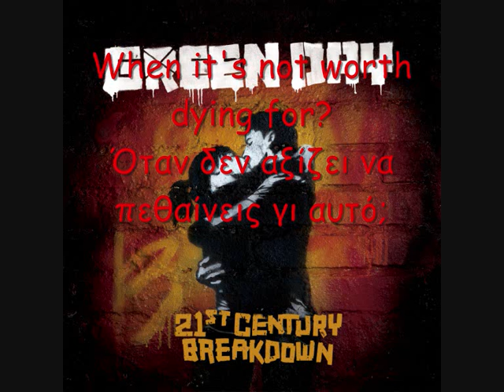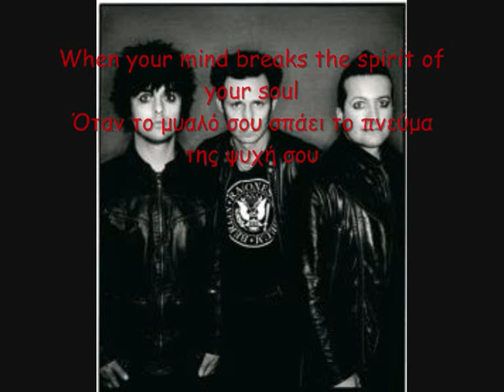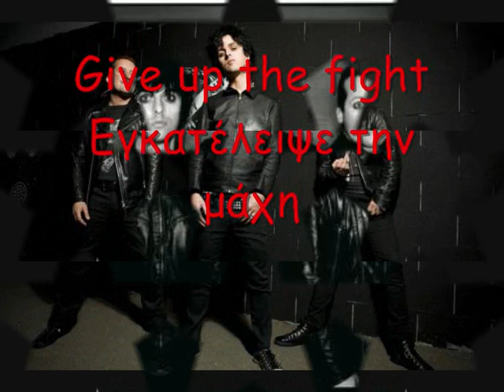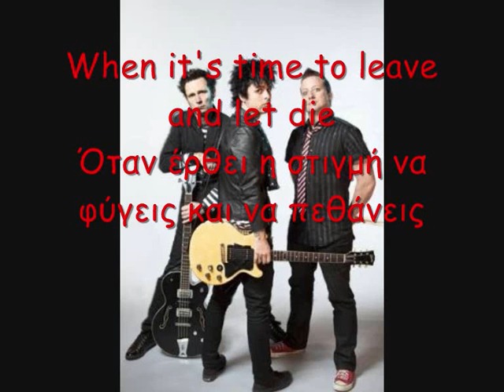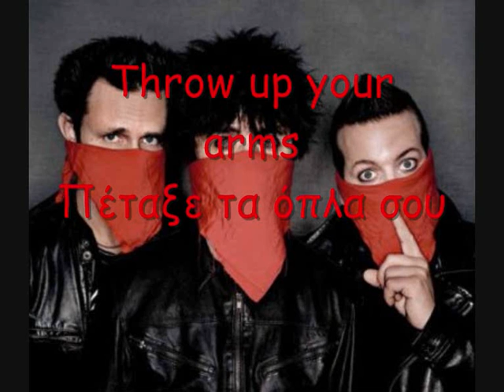21 Guns-Green day: Lyrics in English and in Greek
Οι στιχοι του νέου τραγουδιου των Green day, 21 guns στα Ελληνικά και στα Αγγλικά. Th lyrics of the song are in engish and i have also translate them in greek. Enjoy, rate and comment.